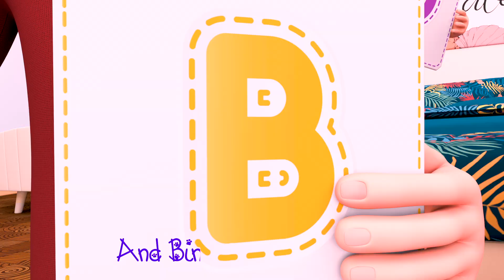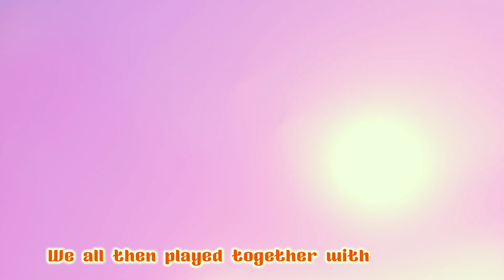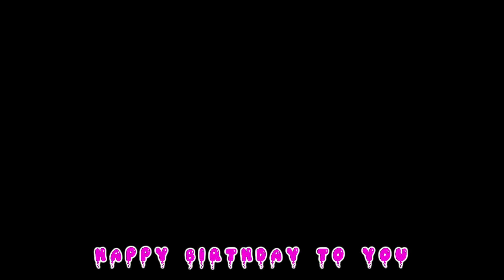Kitty Cat Song | kitten | cocomelon | Super Luca School Theather Nursery Rhymes & Kids Songs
There it sat … lying flat
on the hat …Kitty Cat

Roll around … on the ground
Purring sound … go round and round

Jumping high … catch a fly
try and try … wave goodbye

There’s a mouse … in the house
under the blouse … a little mouse

Time to play … won’t you stay
don’t run away … Come and play

Play with me … Go wild and free
I’ll close my eyes … and count to three

Where’d you go … search high and low
I think I know … behind the bow

The sun set away … And so we say
We’ll play again … Another day

Kitty Cat … On the mat
Pat and pat … Our little cat